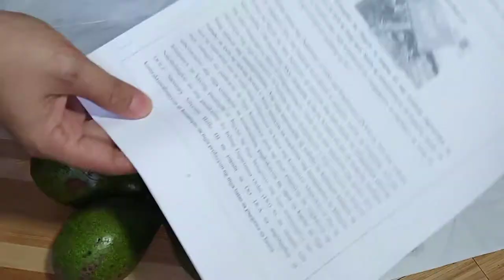How to ripen Avocado fast